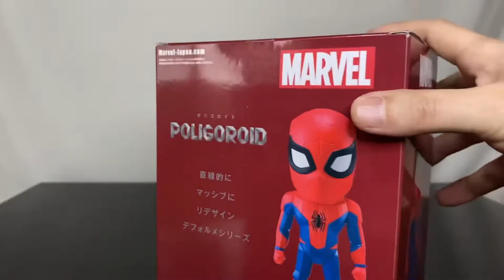2.5頭身にデフォルメされたシリーズPOLIGOROID / MARVEL SPIDERMAN ポリゴロイド マーベル スパイダーマンフィギュア#開封動画 Prize figure Banpresto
22年1月発売

POLIGOROID / MARVEL
IRON MAN ポリゴロイド
アイアンマン開封動画 Prize figure Banpresto